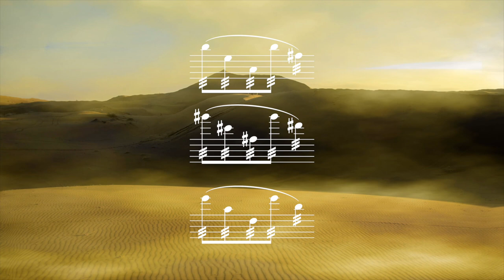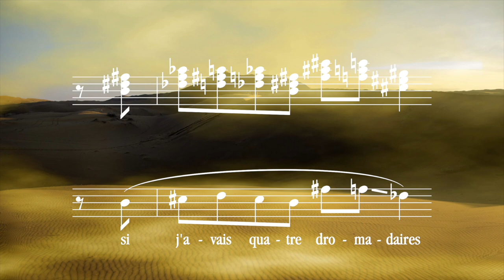Régis Campo ~ Le Dromadaire, from "Le Bestiaire" by Dame Felicity Lott ~ with 13 subtitles!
Le Dromadaire [The dromedary], extrait du Bestiaire (Régis Campo, 2008)
Dame Felicity Lott, soprano
Orchestre National de France dirigé par Alain Altinoglu
Création mondiale, Dijon, Festival Présences de Radio France (07/11/2008)
poème de Guillaume Apollinaire (Le Bestiaire, 1911)
~ with 13 subtitles!
⬇️ S H E E T  M U S I C  A V A I L A B L E
Le dromadaire
Avec ses quatre dromadaires
Don Pedro d’Alfaroubeira
Courut le monde et l’admira.
Il fit ce que je voudrais faire
Si j’avais quatre dromadaires.
Guillaume Apollinaire
Le Bestiaire, ou Cortège d’Orphée, 1911
The dromedary
With his four dromedaries
Don Pedro d’Alfaroubeira
Roamed the world and admired it.
He did what I would like to do
If I had four dromedaries too.